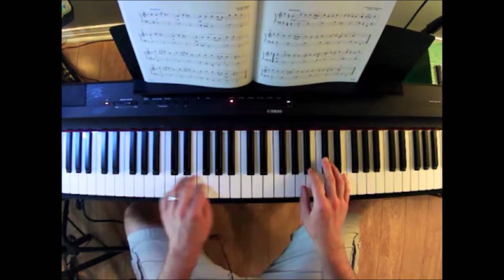Air in D Minor (by Speer): Piano Tutorial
"Air in D Minor", by Speer, is a lyrical and moving piece of music that is found in a great book of piano music for the early-intermediate piano student called Piano Literature, Book 2, published by Faber and Faber.

The goal of this tutorial video is to offer some tips and tricks to start learning this fun piece of music. Have fun as you enjoy learning this song, and check back here for more tutorial videos of many of the wonderful pieces from the Piano Adventures Series!

To listen to enjoyable music, please visit Ian J. Green on Spotify